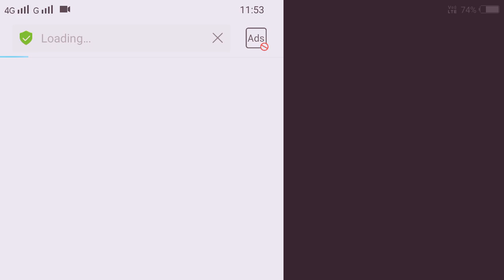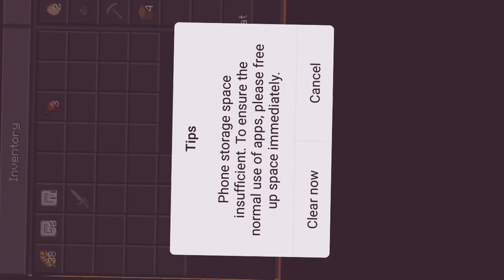survival series part 9